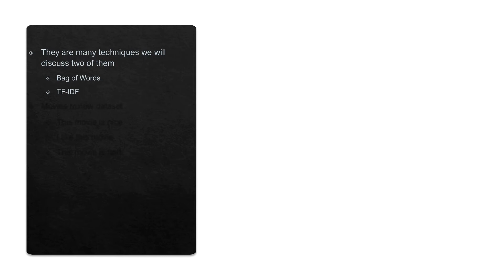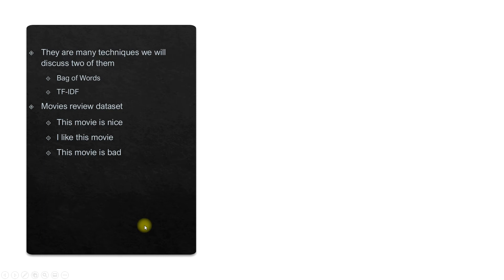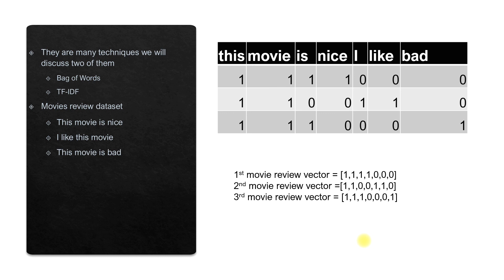Bag of Words (BoW)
In this video we will try to understand Bag of Words which is used to convert raw/unstructured data in to Machine Learning format.